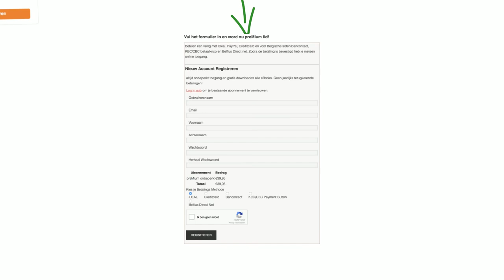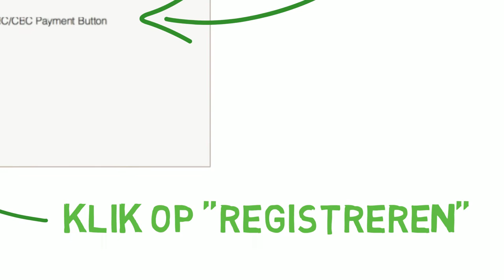In 1,5 minuut lid worden van FrankrijkBinnendoor!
Als lid van FrankrijkBinnendoor profiteer van een hoop extra's zoals gratis eBooks, online reisverhalen alleen voor leden en speciale aanbiedingen voor de vakantie in Frankrijk. Je kunt binnen 1,5 minuut ook lid zijn op